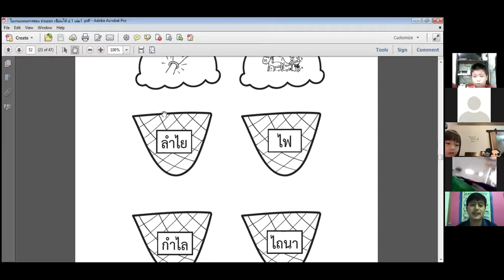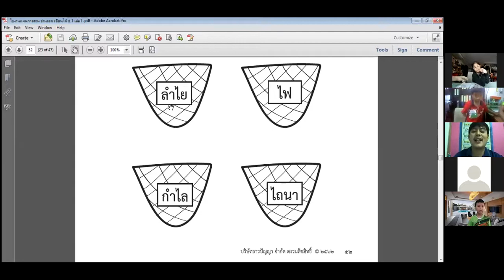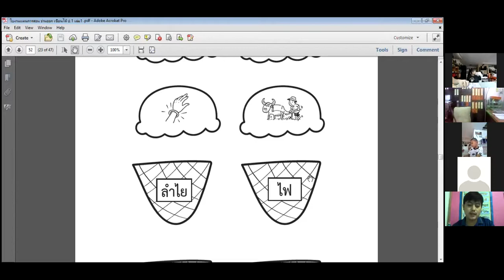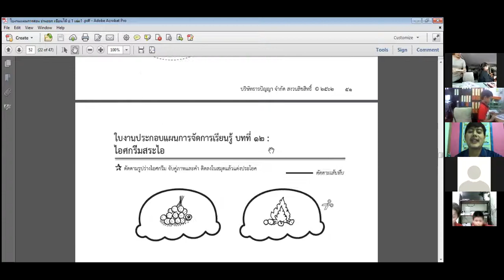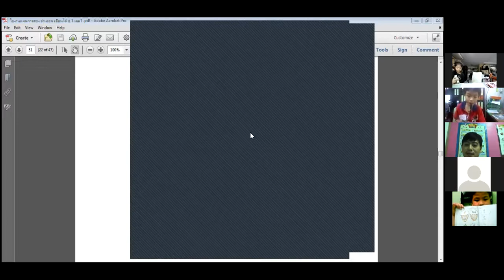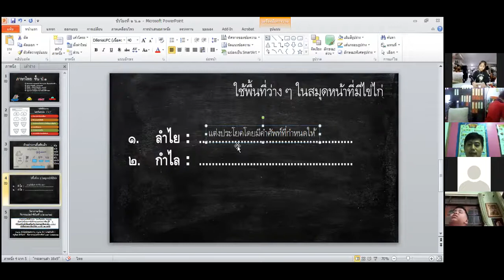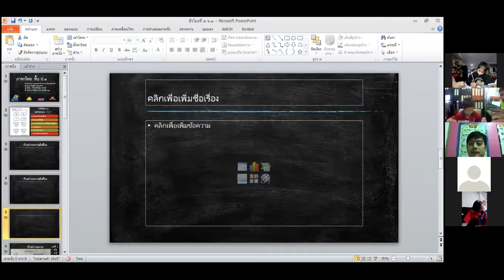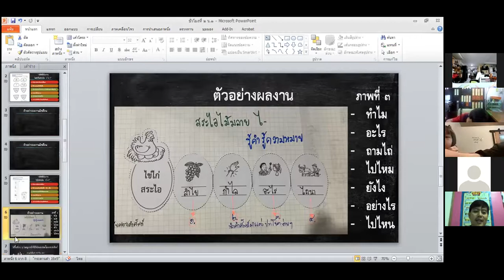VDO เรียนออนไลน์ย้อนหลัง วิชาภาษาไทย ป1 วันที่ 3 พฤศจิกายน 2564